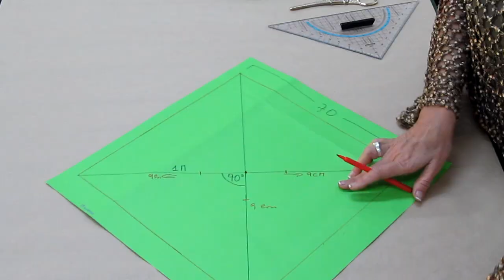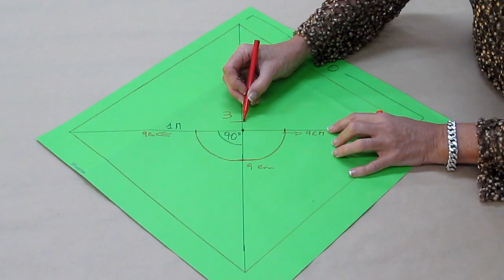COMO HACER UN PONCHO INFANTIL - Fabiana Marquesini - 10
CON UN RECTÁNGULO Y UN CUADRADO, OBTENDRÁS UN PONCHO TAN LINDO, COMO SENCILLO DE REALIZAR. ESPERO TE GUSTE